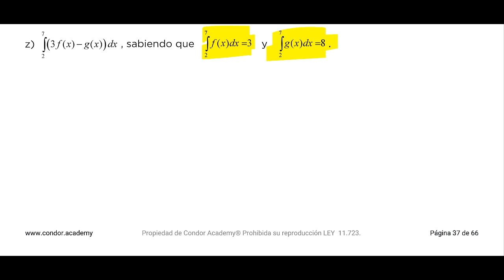10 Integrales definidas z